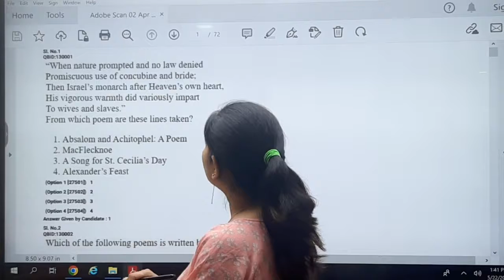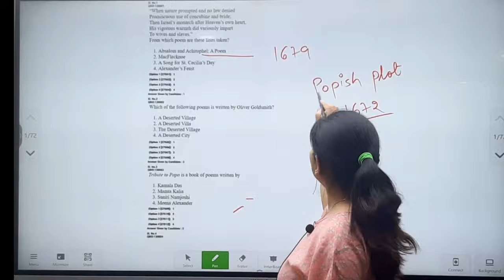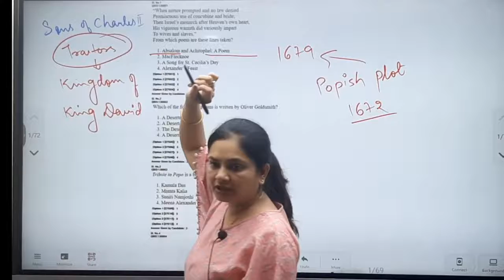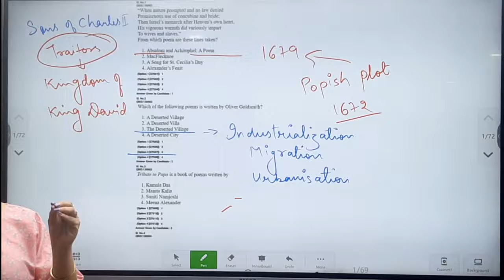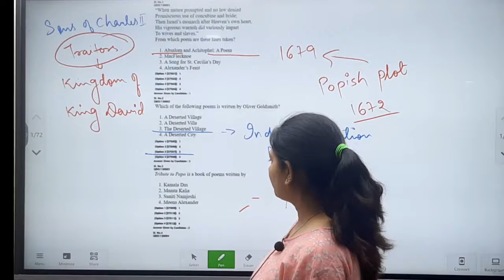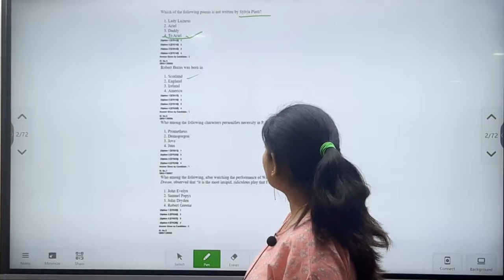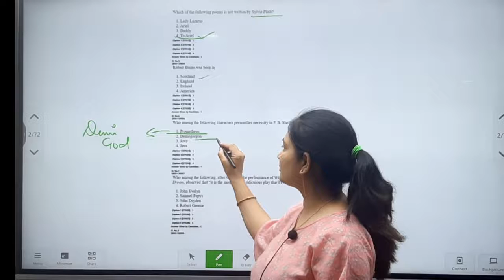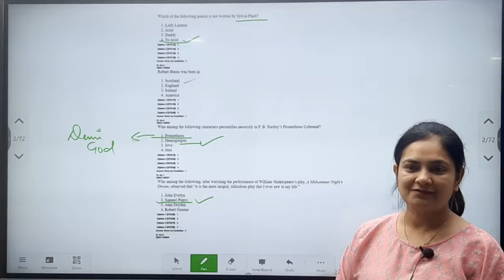UGC NET ENGLISH LITERATURE JUNE 2023 PAPER